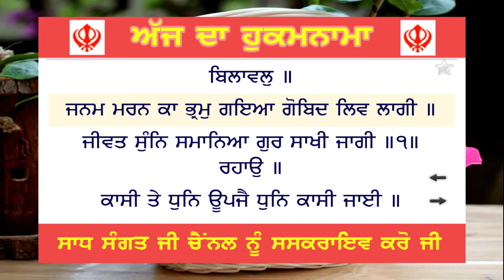Hukamnama Sri Darbar Sahib Today | Hukamnama From Amritsar Today | Today's Hukamnama 13 June 2020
Hukamnama Katha From Darbar Sahib Today | Hukamnama From Amritsar Today | Hukamnama 13 June 2020

Hukamnama Katha From Amritsar Today | Hukamnama From Amritsar | Today's Hukamnama 13 June 2020

Hukamnama From Amritsar Today | Hukamnama Sri Darbar Sahib Today | Today's Hukamnama 13 June 2020

Hukamnama From Amritsar Today | Hukamnama Sri Darbar Sahib Today | Today's Hukamnama 11 June 2020

Hukamnama Katha From Amritsar Today | Hukamnama From Amritsar | Today's Hukamnama 11 June 2020

Hukamnama Sri Darbar Sahib Today -  Hukamnama From Amritsar Today - Today's Hukamnama 11 June 2020

Hukamnama From Amritsar Today -   Today's Hukamnama 11 June 2020 Hukamnama Sri Darbar Sahib Today

Daily Hukamnama Sri Darbar Sahib Amritsar,Golden Temple 11 June 2020 ਅੱਜ ਦਾ ਹੁਕਮਨਾਮਾਂ

Ajj Da Amritvele Vele Da Mukhwak Sri Harmandir Sahib Sahib Sri Amritsar Sahib (13 June 2020)

hukamnama
hukamnama sahib
hukamnama for today
hukamnama today